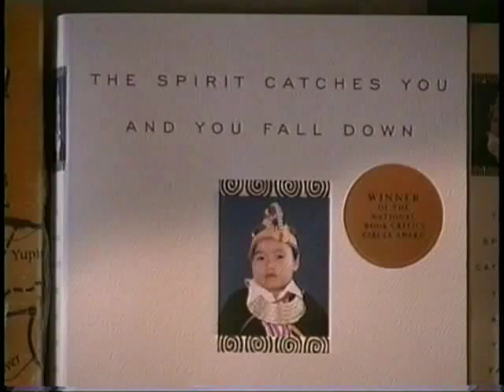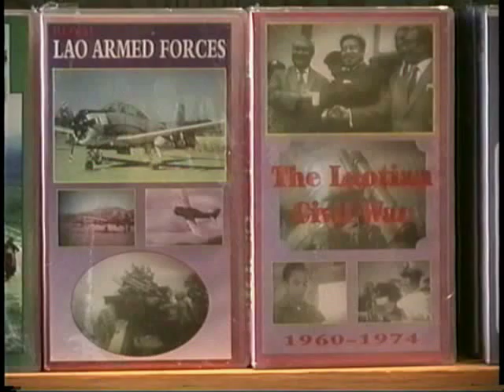KEEB KWM HMOOB STORE - Hmoob ABC STORE: Learn About the Miao/Hmong People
Learn about the Miao/Hmong People of Southeast Asia of Vietnam, China, Laos, Thailand...

Produced and published by:
298 University Avenue West